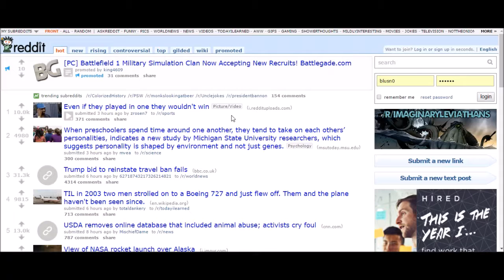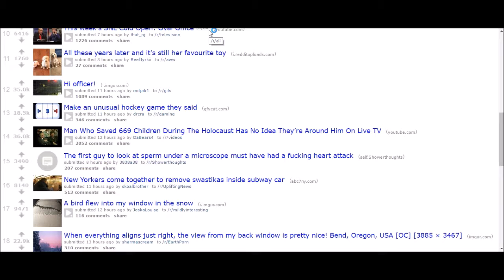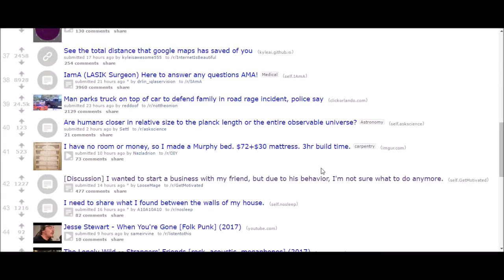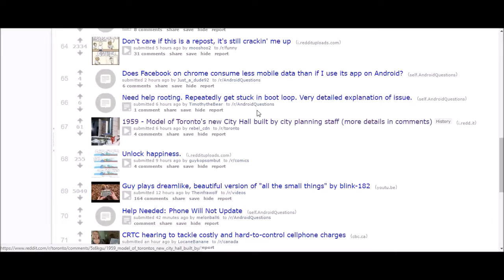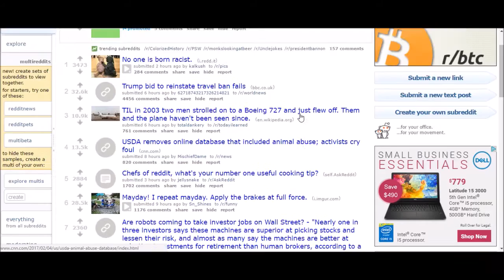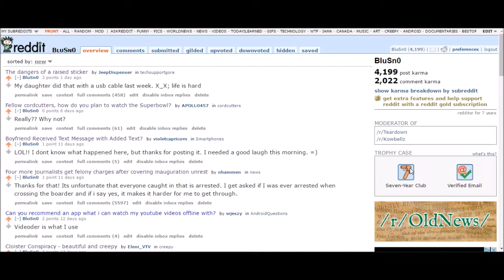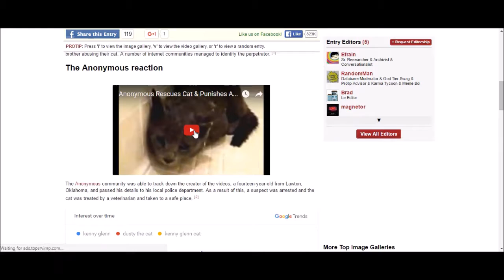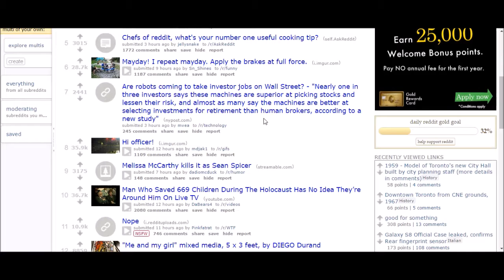Reddit.com The Front Page Of The Internet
Reddit (stylized as reddit, /ˈrɛdɪt/)[5] is a social news aggregation, web content rating, and discussion website. Reddit's registered community members can submit content, such as text posts or direct links. Registered users can then vote submissions up or down to organize the posts and determine their position on the site's pages. The submissions with the most positive votes appear on the front page or the top of a category. Content entries are organized by areas of interest called "subreddits". The subreddit topics include news, science, gaming, movies, music, books, fitness, food, and image-sharing, among many others.

As of 2016, Reddit had 542 million monthly visitors (234 million unique users), ranking #7 most visited web-site in US and #24 in the world.[7] Across 2015, Reddit saw 82.54 billion pageviews, 73.15 million submissions, 725.85 million comments, and 6.89 billion upvotes from its users.[8]

Reddit was founded by University of Virginia roommates Steve Huffman and Alexis Ohanian in 2005. Condé Nast Publications acquired the site in October 2006. Reddit became a direct subsidiary of Condé Nast's parent company, Advance Publications, in September 2011. As of August 2012, Reddit operates as an independent entity, although Advance is still its largest shareholder.[9] Reddit is based in San Francisco, California. In October 2014, Reddit raised $50 million in a funding round led by Sam Altman and including investors Marc Andreessen, Peter Thiel, Ron Conway, Snoop Dogg, and Jared Leto.[10] Their investment saw the company valued at $500 million.[11][12]